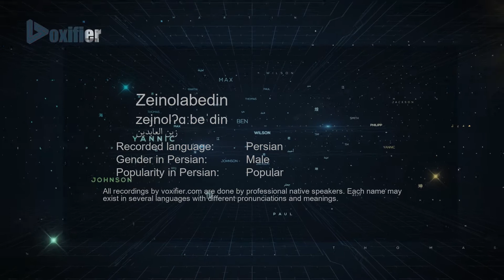How to Pronunce Zeinolabedin (زین العابدین) in Persian (Farsi) - Voxifier.com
This is the Persian (Farsi) pronunciation, gender, and phonetics recording of the name Zeinolabedin (زین العابدین). The same name may exist in other languages with different pronunciations. Check the meaning of name along with other possible pronunciations or similar names for free Voxifier uses the help of expert linguists to simplify pronunciations by replacing some special sounds with sounds more commonly available across all languages.